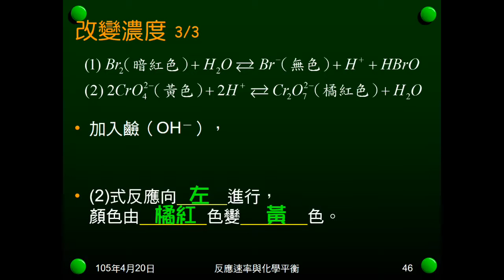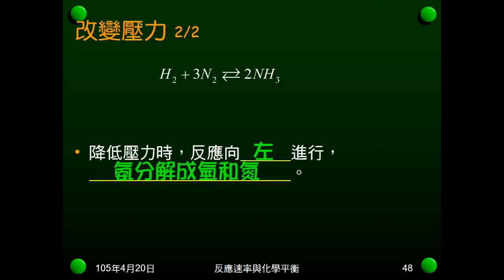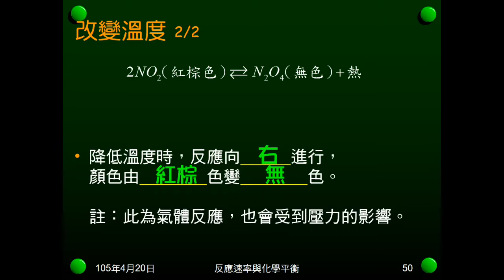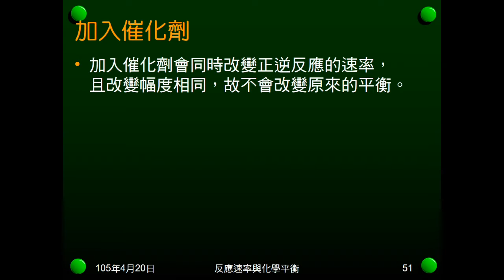104學年國二理化＿化學平衡05：改變壓力、溫度；加入催化劑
以氫氮化合成氨，說明改變壓力，可逆反應如何變化。以二氧化氮與四氧化二氮反應，說明改變溫度，可逆反應如何變化。說明加入催化劑不會改變化學平衡，並指出原因。